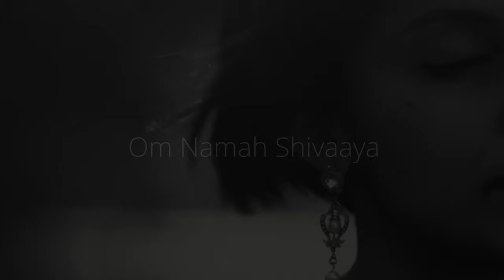Menaka - Om Namah Shivaaya (Official Video)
This is the official video of "Om Namah Shivaaya", a track from my debut album "My Eyes Can See".
Videography: Vraja Dhama Das

Vocal: Menaka
Tabla: Shen Flindell
Viola: Richard Grantham
Recorded and mixed by Shayne Cook and Guy Webster at Hunting Ground Studios, Brisbane. Mastered by Trevor Hanuman Stefiuk at AUM Mastering and Production